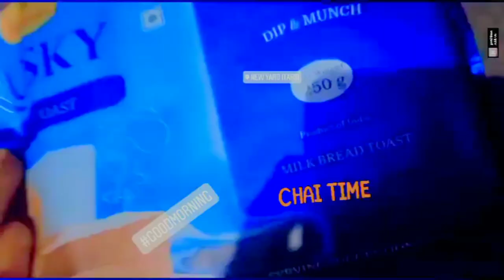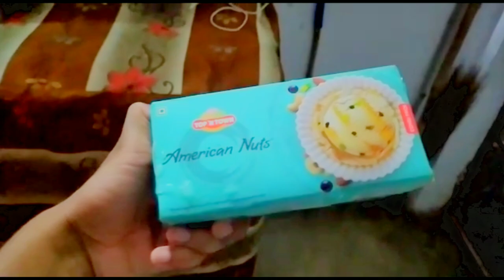My First Haircut After Months of lockdown Only 130 Rupaye |MOHDSAMEERQUAZiVLOG| Itarsi | VlOG#10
my first haircut after months of lockdown |MOHDSAMEERQUAZiVLOG| Itarsi

# Itarsi mein lockdown khul gaya
Itarsi tour with Bick |chale